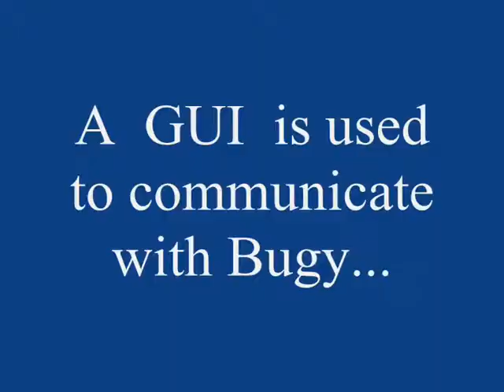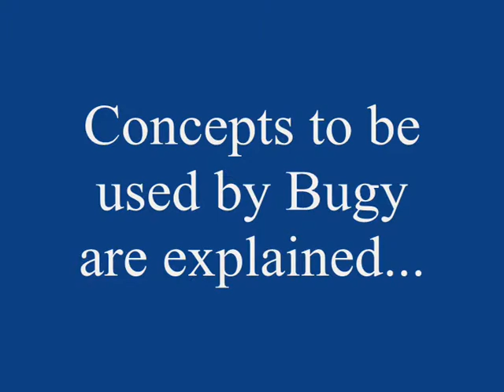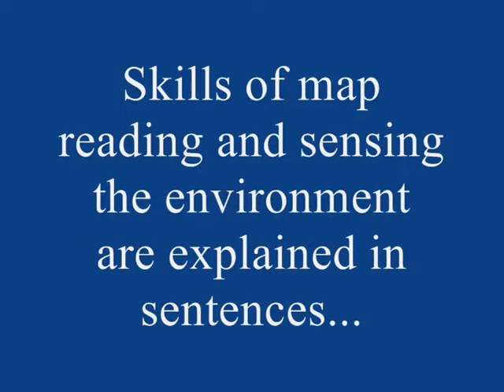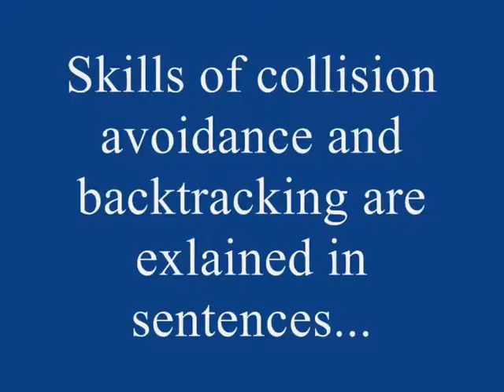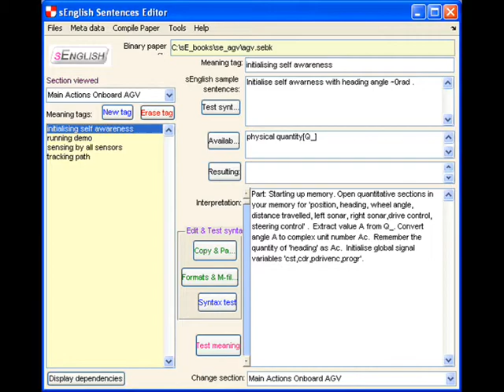Bugy: using human-machine readable sEnglish